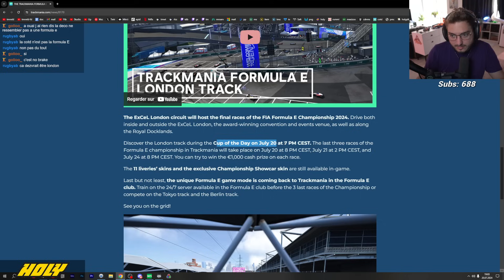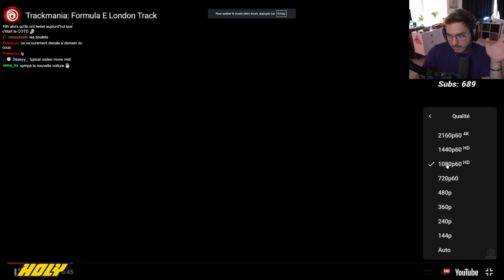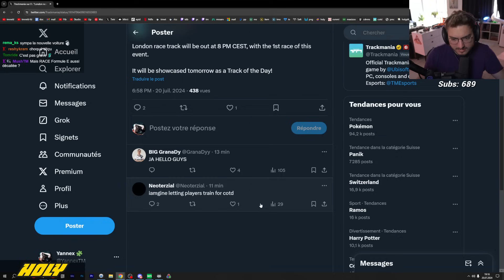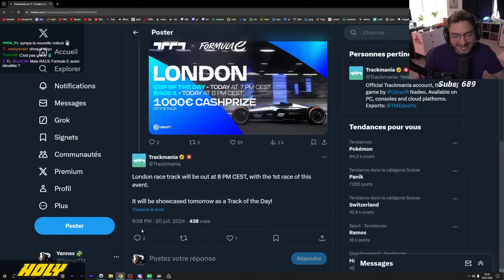NADEO S'EST TROMPÉ DE MAP ! | Cup of the Day - 20 juillet 2024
Elles se déroulent de cette manière :

- 15 minutes de TA à 19h

Exemple :
Top 193 - ...

Le winner du serveur 1 gagne un Trophée 7.

- VOD du 20 juillet 2024 -